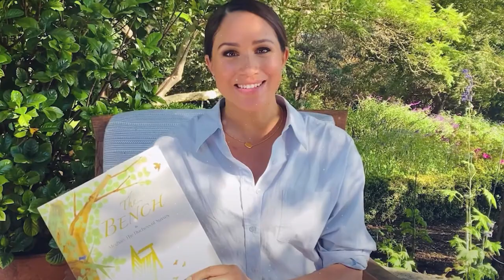Top 10 Shady Lies The Royal Family Told The Public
In this video, we're going to take a look at the Top 10 Shady Lies The Royal Family Told The Public.

From secretive affairs to powerful family connections, the Royal Family has been caught in a number of controversial situations. In this video, we're going to take a look at the Top 10 Shady Lies The Royal Family Told The Public. From dodgy finances to shady dealings, we'll explore the 10 most controversial secrets the Royal Family has hidden from the public!